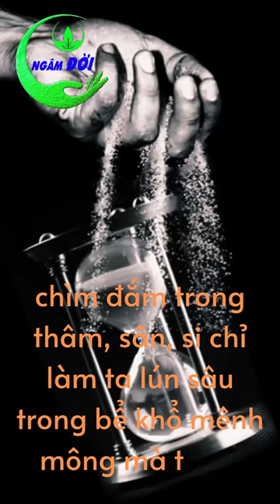Phiền não của con người thường xoay quanh 12 chữ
Phiền não của con người thường xoay quanh 12 chữ: buông không đành, nghĩ không thông, nhìn không thấu, quên không được.